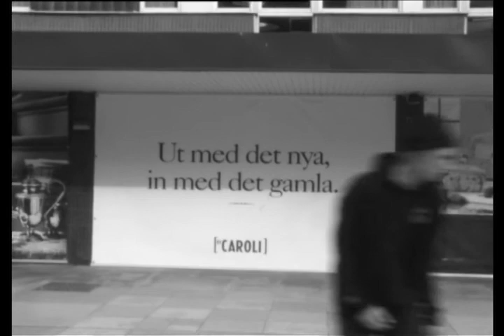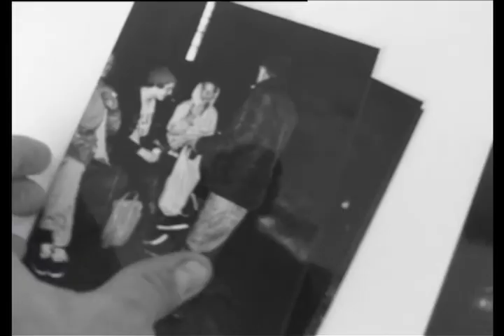Gamla Stället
Filmed and edited by Anton Brandth